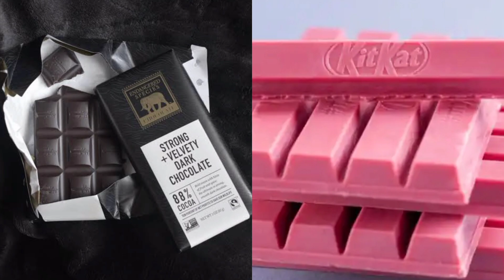Black 🖤 Vs Pink 💓